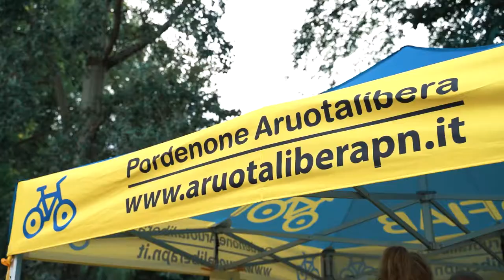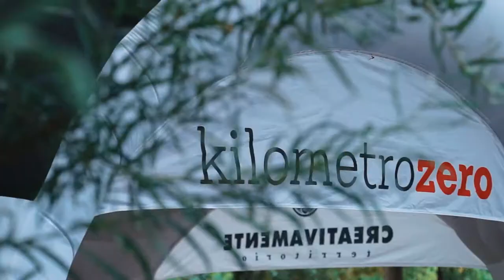Gianmaria Accusani - LIVE streaming MUSIC FVG per kilometrozero 2021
Ospiti: Gianmaria Accusani

 Il Parco San Valentino, primo parco inclusivo d’Italia, è considerato uno dei parchi più importanti della città e dell'intera regione, grazie ai suoi 60.000 mq di superficie e alla ricchezza del patrimonio “verde”. Un parco per tutti.

🎙🎸 Gian Maria Accusani, fondatore e leader di gruppi come Prozac+ e Sick Tamburo, per la prima volta al pubblico in veste di storyteller.
Con questo spettacolo, ci ha raccontato il suo percorso musicale, dall'adolescenza ai tempi del The Great Complotto (and side projects), fino ad arrivare al presente con i Sick Tamburo, passando ovviamente per le altre varie esperienze, come quella dei PROZAC+ .

Iniziative e esperienze in connesione con la natura.
RIPARTIAMO DALLA MUSICA E DALLE NOSTRE TERRE 🎶